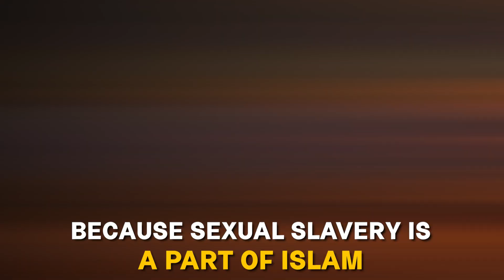Riyasat e Madina me Londio ki Jism Faroshi | Slavery in Islam Ep09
References:
Islam discourages marriage with slave girls:

Refusal of a father to accept his child born from a slave girl: